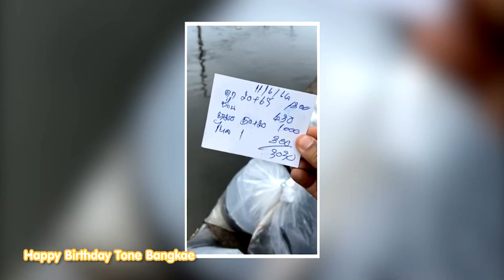Happy Birthday พี่โทน บางแค